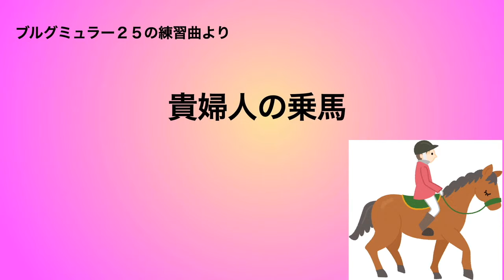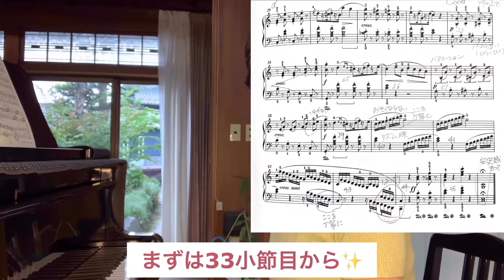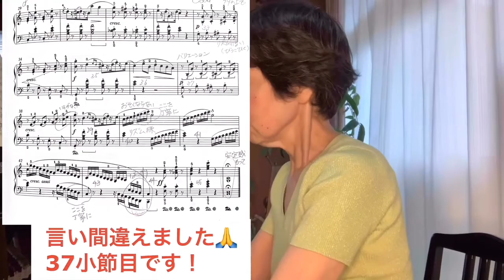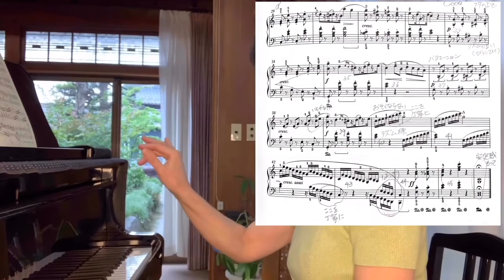ブルグミュラー「貴婦人の乗馬」「乗馬」演奏のポイント。よくある悪い演奏にならないために気を付ける事。後半の練習方法 稲沢市 おおみやピアノ教室ドルチェ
コンクールなどで課題曲になることが多いブルグミュラー２５の練習曲の「乗馬」「貴婦人の乗馬」
よくある悪い演奏にならないためのアドバイスの動画です。
あえて難しい後半からお伝えします。

※楽譜の掲載は、全音楽譜出版社刊「ブルグミュラー：２５の練習曲」より使用許可を得て掲載しています。

稲沢市　おおみやピアノ教室ドルチェ

ホームページ　または　お申し込みフォームから⬇︎

※オンラインレッスン・対面レッスン、ご希望に応じて行います。

◇オンライン教材の販売を行っております⬇︎
「はじめの一歩！ゼロから始める初心者のための音符読み講座」

　レッスンのお問合せや体験レッスンのお申し込みはこちらからも可能です。以下のリンクからお友だち登録して下さい。
　他の方に見られることなく１対１のトークができます。
　LINE公式アカウントに登録してくださった方を優先に、お得な情報を連絡させていただきます。

　教室の風景など載せています。

レッスンの事、日常の事などつぶやいています。

‹お教室について›
愛知県稲沢市のおおみやピアノ教室「ドルチェ」で
３０数年間、のべ１０００人以上の生徒さんをご指導して来ました。
その経験で蓄積されたピアノ演奏のノウハウを
皆さんにお伝えしたく、チャンネルを立ち上げました。

お教室の生徒さんは、幼児から７０代の高齢者の方まで幅広く
教養を身につけたい方
趣味として楽しみたい方
音楽の道へ進みたい受験コースの方
どのようなニーズにも対応いたします。

音楽好きな両親の家庭に生まれ、幼い時からモーツアルト、ベートーヴェン、バッハなどの音楽が家の中で流れていました。

名古屋市立菊里高校音楽科（ピアノ科）
愛知県立芸術大学音楽学部ピアノ専攻卒業。

音高時代、脱力の基礎が出来ていないまま無理を重ねて難曲を弾いてきたため、思うような演奏が出来ず苦労しましたが、師事した先生からは音楽的な指導ばかりで脱力の具体的な指導がありませんでした。脱力が出来ていないため思うように表現できず、速い曲は腕が疲れて弾けなくなる、という問題が起こり、基礎の大切さを痛感し、
自分自身は打鍵法の根本を具体的に教えられる指導者になりたい、と思うようになりました。
大学卒業後、採用試験に合格したため中学の教員になりましたが、
子供が生まれた時に退職し、自宅でピアノ教室を開きました。

ピアノ教師としての出発は、高校の時に自分自身が苦労した経験を活かし、
ピアノを始める入門段階から打鍵法、脱力法、読譜などの基礎を
きちんと指導しようと決意した事から始まりました。

打鍵法が正しいと音が響き、響きから音楽のイマジネーションが広がり、
音楽を心から楽しめるようになります。
ピアノを演奏する喜びを皆さんに感じて頂きたいと願い、日々ご指導しております。

ピアノ奏法だけでなく、受験のためのソルフェージュや、
教員経験を活かした学校の音楽のテスト対策も行っております。

‹過去の生徒さんの高校・大学進学の実績›
愛知県立明和高校音楽科
名古屋市立菊里高校音楽科
愛知県立芸術大学ピアノ専攻
お茶の水女子大学（音楽表現コース）
大阪大学（文学部音楽学専攻）
神戸大学（人間表現学科）
愛知教育大学（音楽）、名古屋芸術大学（ピアノ科）金城学院大学（音楽芸術学科）
椙山女学園大学（教育学部音楽）

‹地域›稲沢市大矢町
稲沢市　おおみやピアノ教室「ドルチェ」
場所：名鉄木田駅より車で7分、七宝駅より7分、大里駅より10分、国府宮駅より13分

生徒様は広範囲の小学校・中学校からお通いいただいております。

稲沢市
千代田小学校、坂田小学校、大里西小学校、国分小学校、大塚小学校、稲沢西小学校、下津小学校、稲沢東小学校、六輪小学校、法立小学校、千代田中学校、大里中学校、治郎丸中学校、明治中学校、稲沢西中学校、祖父江中学校、平和中学校、

あま市・清須市
甚目寺東小学校、甚目寺南小学校、正則小学校、美和小学校、篠田小学校、清須小学校、清須中学校、美和中学校、甚目寺中学校